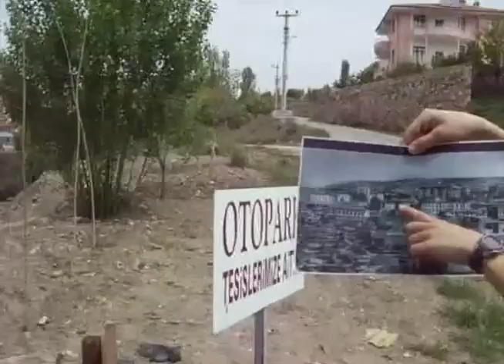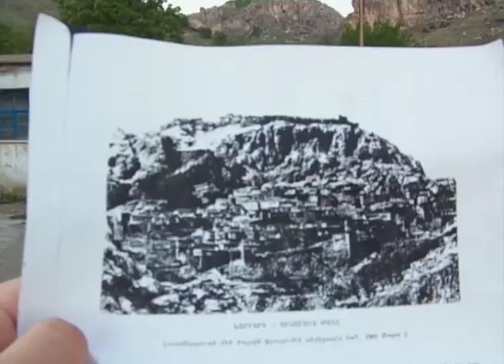A Documentary of Hourig, Cathy and Leonardo's trip to Historic Armenia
Hourig Toukhanian Jacobs, Cathy Jacobs Brito and Leonardo Brito visiting Historic Armenia (now in Turkey).
Shot and narrated by Hourig, Cathy and Leonardo.
Edited by Hrayr Toukhanian.